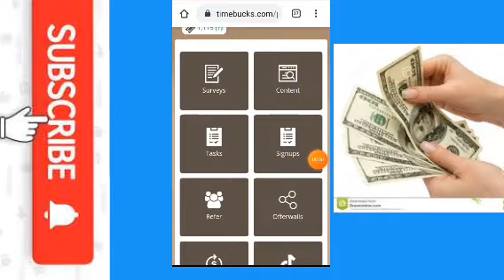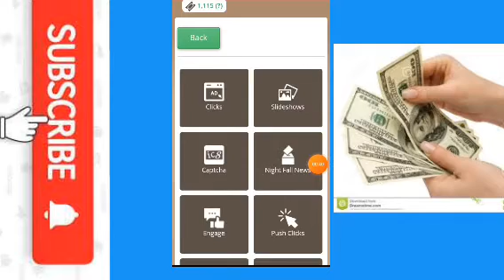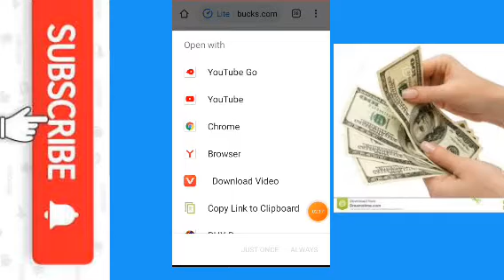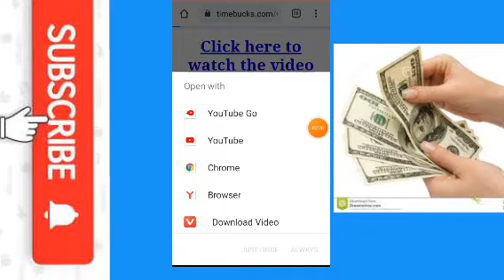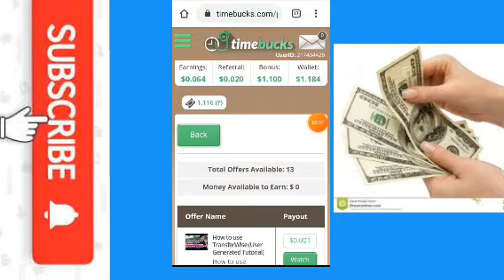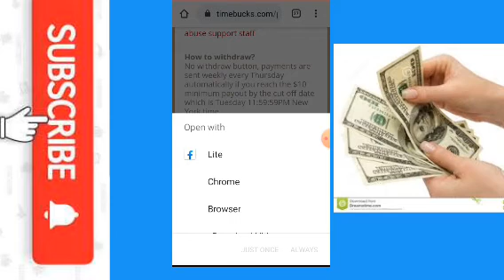Video በማየት ብር የሚከፋል መርጥ website how to make money in erhiopia in Amharic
Subescrib free

*This information contained on this YouTube chanell and the resources avilabel download /view this channel educational information purpose only.